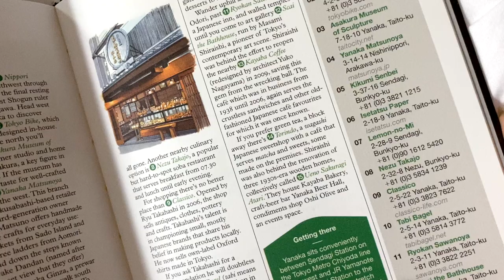HOME CAFE VLOG ☕🍃 (PART 1) | absent abroad athome 🏠 - something a little different! ✨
Something a little different for this upload! A snapshot of how I spend my down time when I'm not traveling (and since I can't travel overseas, I decided to make a vlog of it!).

During home quarantine a few months ago, I started making my own coffee as I wanted to spend less money on buying coffee outside ☕ Soon enough, I started testing out a bunch of random drink ideas I had or came across which explains why majority of this video is a homecafe vlog 💗 - with a guest appearance of my boyfriend’s pomeranian, Parti! 🐶

I hope you enjoy it despite the fact that it's not a vlog where I travel somewhere 💗🥰 Also it's my first time filming a home cafe so I can be a little clumsy - apologies for spilling things from time to time and some out of focus shots hehe 😅🙏

Also, you may see me talk about my best friend's homeware brand a lot in the video called Horetica ✨ They just got this brand started not long ago and would love all the support they can get! 🥰 They have a website (horetica.com) and an Instagram account (that's very aesthetic) that you could go and check out as well ❣️

0:00 - Sometimes Love - BGM President

1:34 - Spring is coming

5:24 - Reminiscence

Camera:
Canon EOS750D (Canon Zoom Lens EF-S 18-55mm)

Edited using Final Cut
Voiceover recorded with iPhone